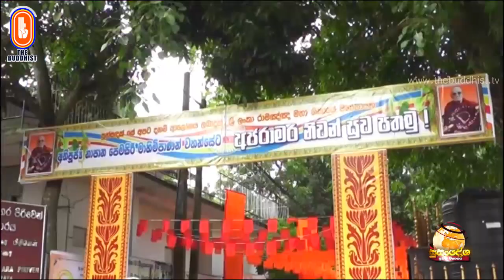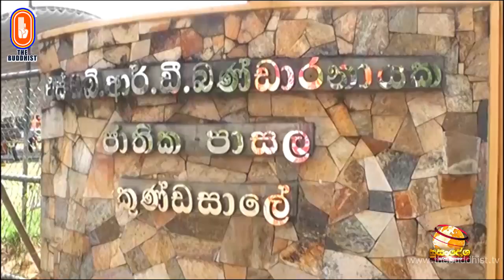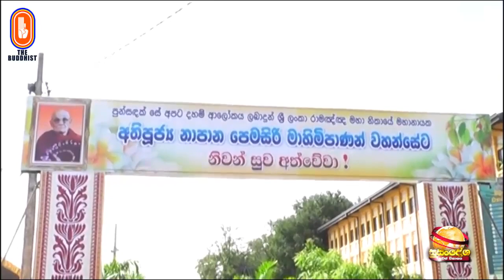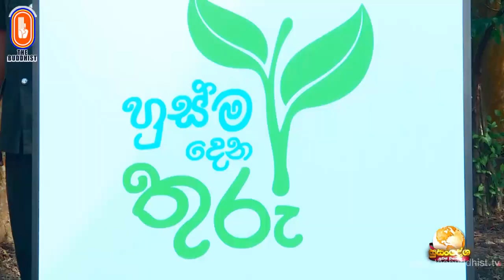Susandesha News | 2020-11-21 | 8.30 PM | සුසංදේශ පුවත් විකාශය